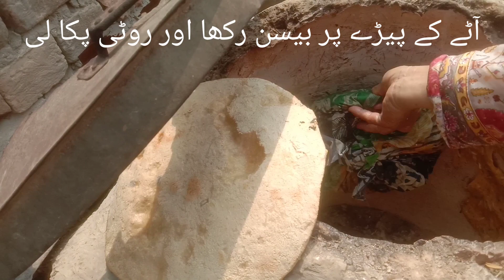تندوری بیسن والی روٹی | Tandoori Besan ki roti | Sumaira's Creation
🔻 Watch all my Videos:
   • All Videos